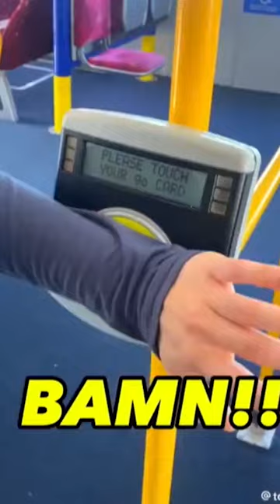Microchips in your arm are now a thing in Australia